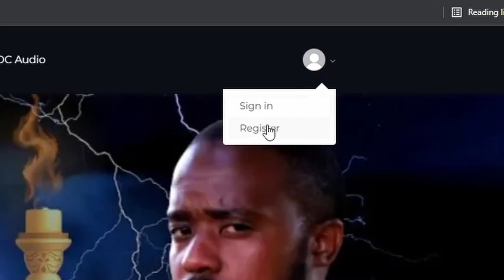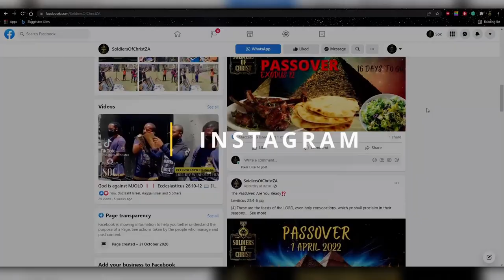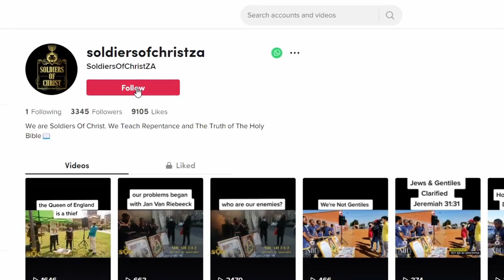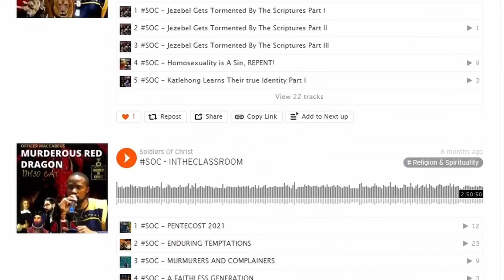SOC | THE PARABLES OF WISDOM: CHAPTER 5